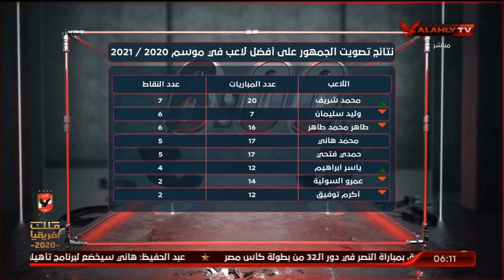نتائج تصويت الجمهور على افضل لاعب في موسم 2021/2020 | السادسة